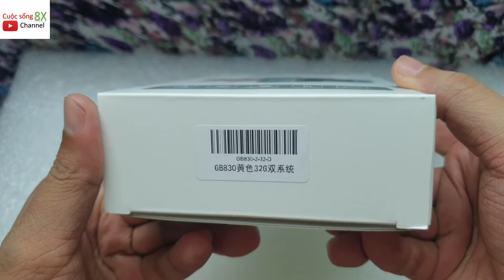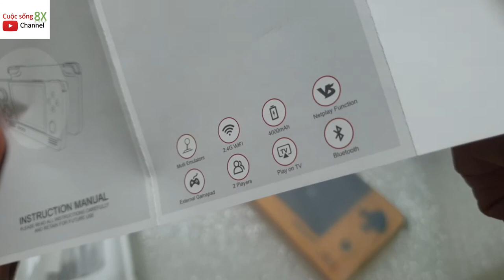Retroid Pocket 2: unboxing and some testing - Top handheld console in 2020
This device run android 8 has the google play store installed!
Netplay function help you can connect 2 player

00:00-Talk info out of box
02:54-Unboxing
04:19-About device
06:26-Feeling about button
07:29-Time of first loading
08:19-Specifications
08:39-Some testing

Price is 80 usd
Link to buy

Want to buy it in Vietnam